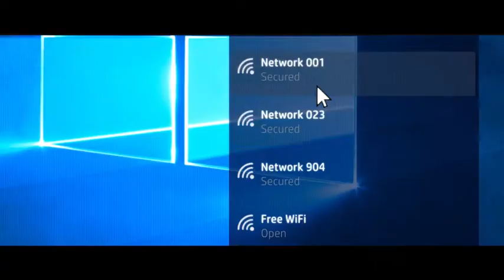HP Security Fixer Deep Learning Film